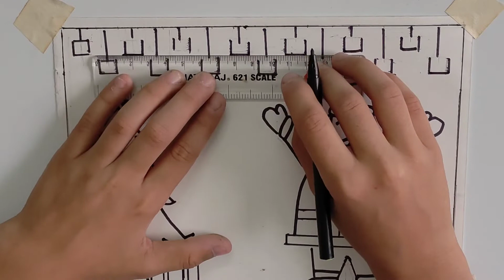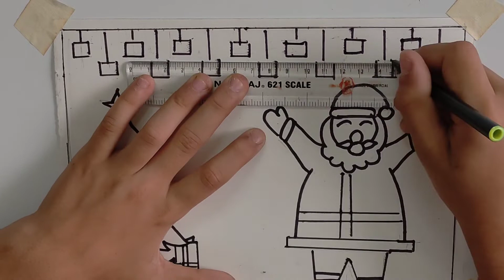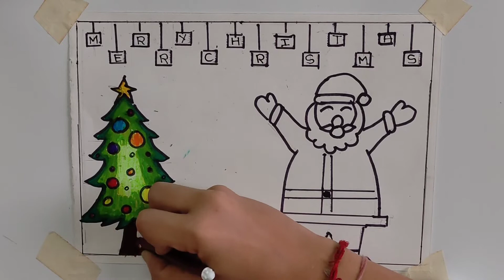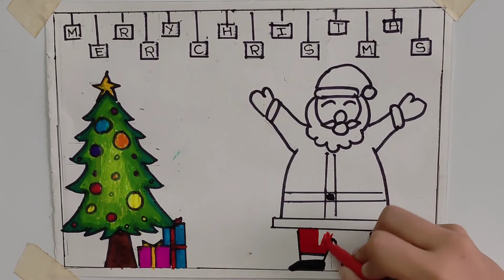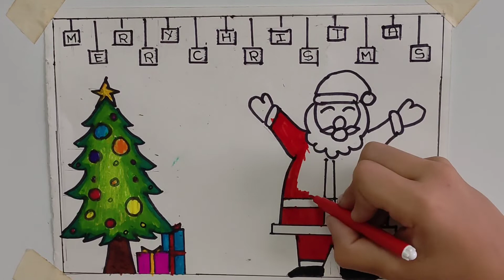How to draw Santa Claus | Christmas and X- Mass tree drawing | Step by step drawing tutorial